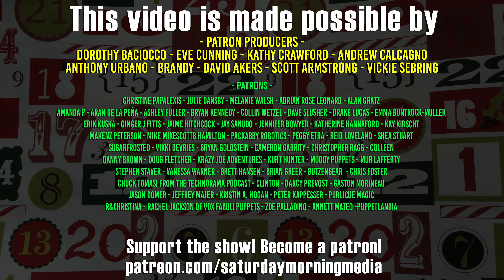Grant’s Advent Calendar 2022 - Day 15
Edited by Stephen Staver